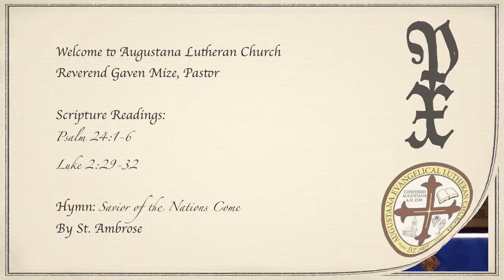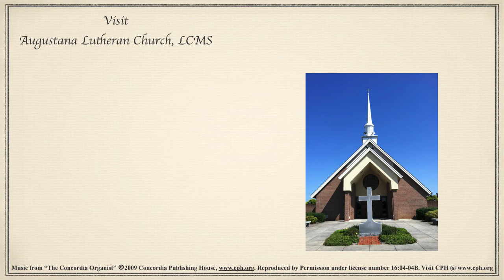The King from Throne to Temple. Advent 2, Evening Vespers, 2018.